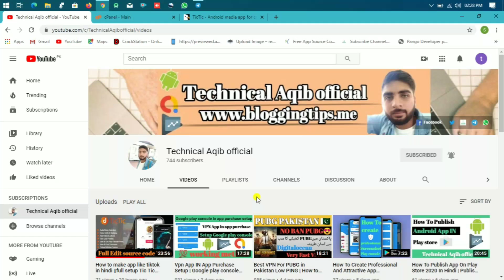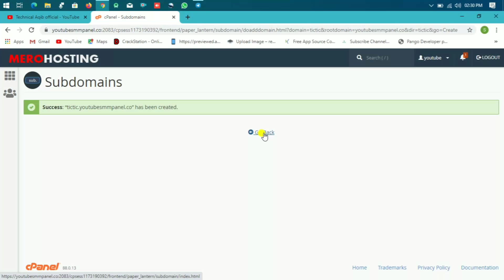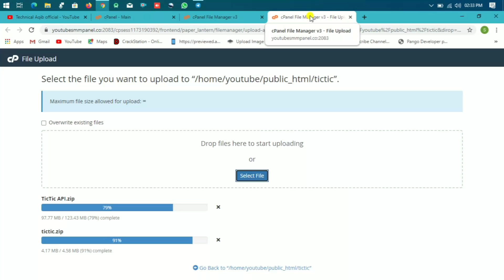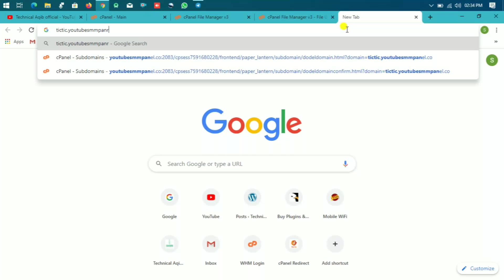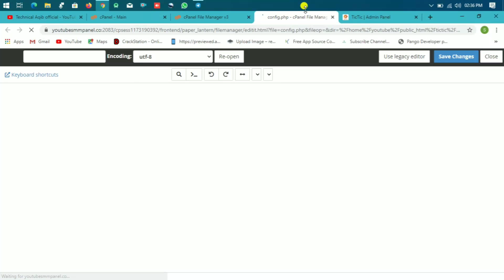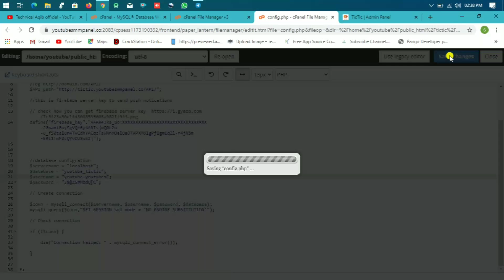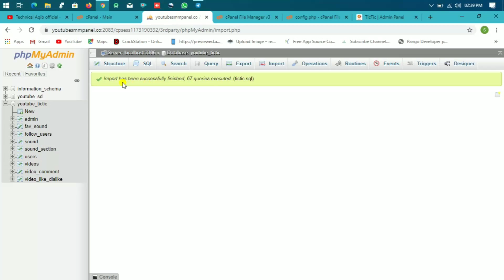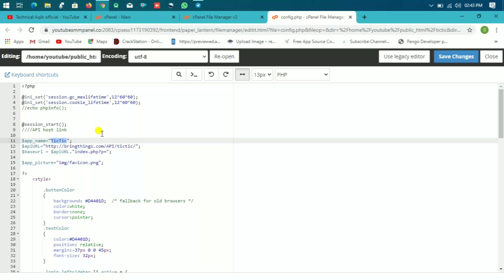How to make app like tiktok in hindi |Admin panel installation| TicTic Full Edit App { part 2}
TicTic - Android media app for creating and sharing short videos

Tiktik – Android app for creating and sharing short videos. The customizable social video application to build your own trending video sharing platform with video dubbing features, various filters & social media integrations & more. Build your unique Tik Tok / Musical.ly / Dubsmash-like Clone Today!

Features
   Aws S3 storage
Extended license buyers will get an additional feature which is Amazon S3 Storage. The application will have an option if you want your application videos will be stored locally or on S3. The application video loading performance will be fast if the videos are stored on s3.
    Watermark Feature
Extended license buyers will get a watermark feature like TikTok. Once user downloads the video it will attach a watermark with it.